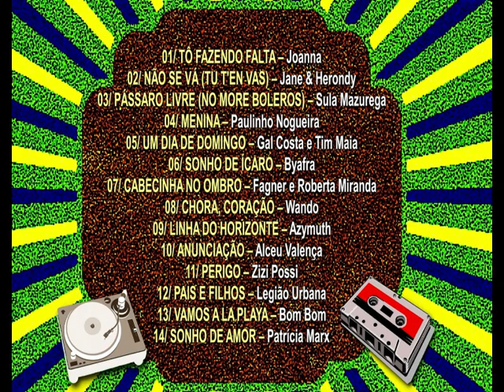Clássicas Nacionais (2023)